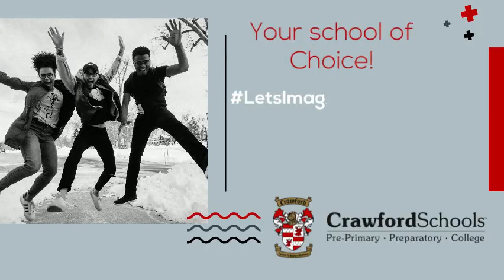CRAWFORDSCHOOLS™ TO CRAWFORD INTERNATIONAL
It is with great excitement that we wish to announce to you that CrawfordSchools™ will now be known as Crawford International.